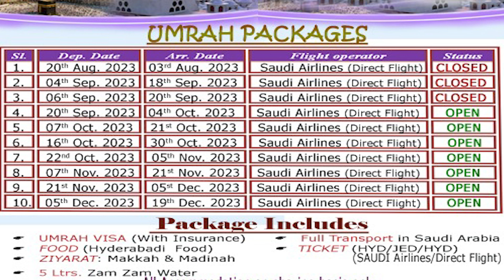Marriage Certificate Ko Banaye Aasan......! I Paigham Tv News I